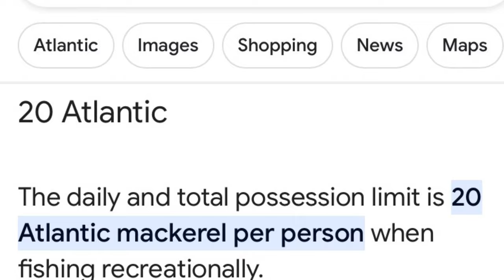catching THE STRONGEST FISH in the ATLANTIC OCEAN .. Mackerel , Newfoundland.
Mackerel fishing fun in western Newfoundland.